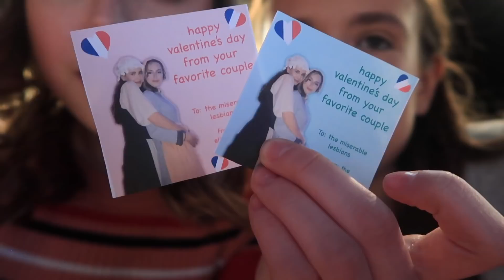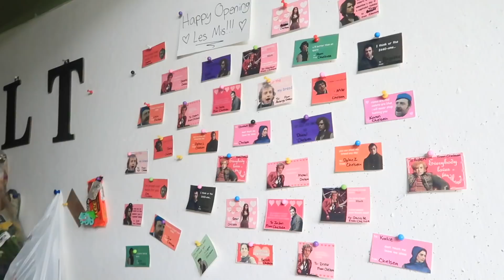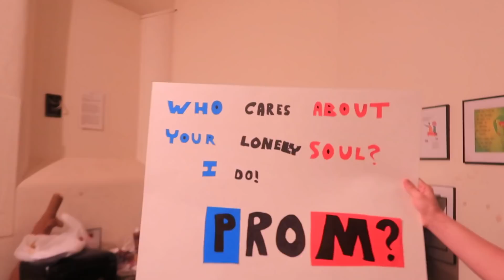les mis show vlog || first weekend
It's the opening weekend of Les mis, this year's teen show at SALT. This is the average day in the life of a salt theater kid - going out after shows, getting sick, running around on set, the whole nine yards.
My role: Ensemble
come see shows at salt!